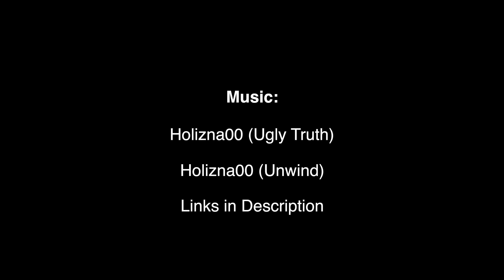Growing a Black Sapote (Chocolate Pudding Fruit) Tree in Phoenix, AZ!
Welcome back to The Green Yard and another growing update! I have yet to feature this beautiful, tropical tree on my channel but since it is bursting with  flowers I figured now is a great time to introduce it. The Black Sapote is a tropical tree, related to Persimmons and originally from Mexico, Central America and Columbia. The fruit got it's nickname (chocolate pudding fruit), from the dark, chocolate colored flesh of a ripe fruit. It is also said to have a pudding like consistency and a slight hint of a chocolate flavor. The trees are beautiful and have large, glossy leaves and small, yellow flowers. There are several varieties of this tree sold, some of them are self pollinating and can produce fruit while others require either a male or female tree for cross pollination. This tree has been doing great in The Green Yard. It has been in the ground for almost three years and is in a spot that receives sun until 2 to 3pm. This is a little late and it would probably look better with sun ending around 11am at the latest. It requires a lower PH and is amended with sulfur. It also has been receiving fish emulsion every month for the last year or so. This year the tree is loaded with flowers and it appears that my pollination attempts have been successful with several fruits setting.